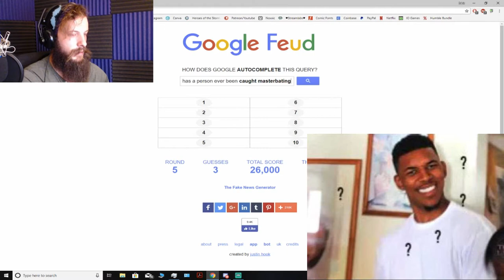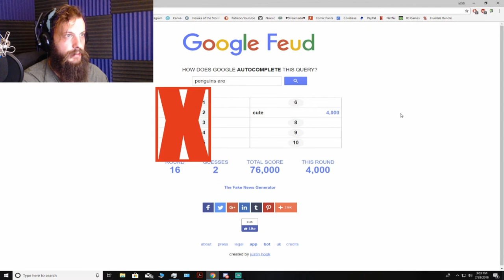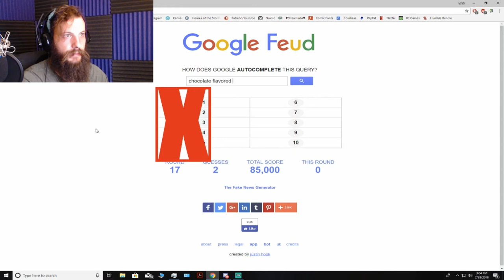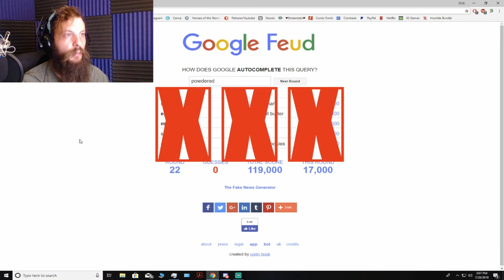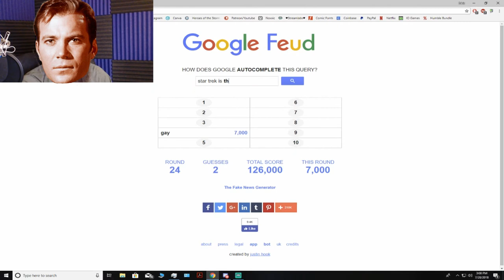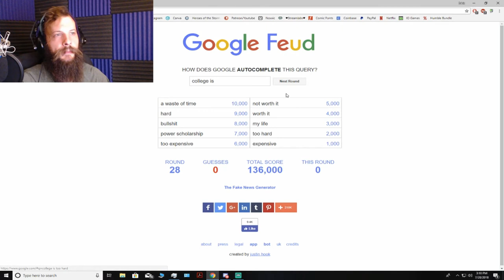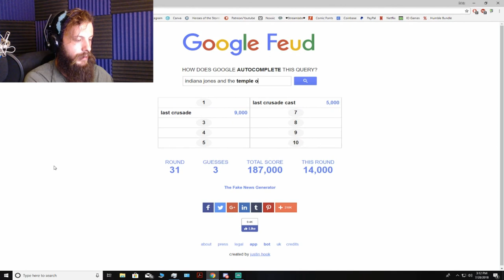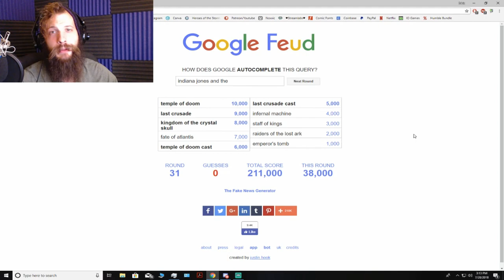Wolf Plays GOOGLE FEUD ♥♥♥